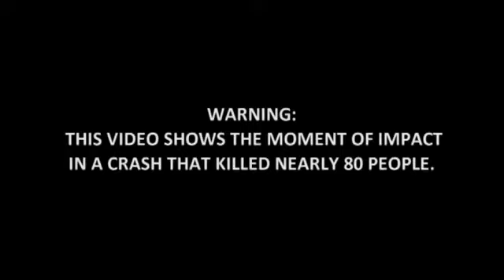Spain Train Accident